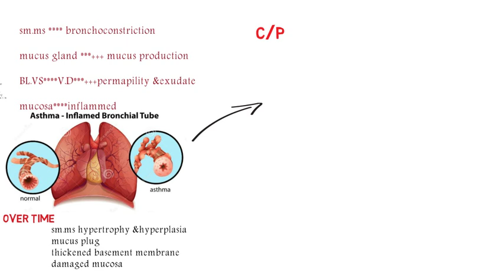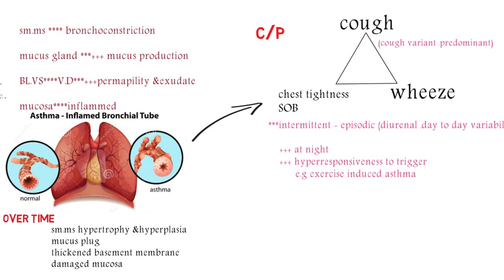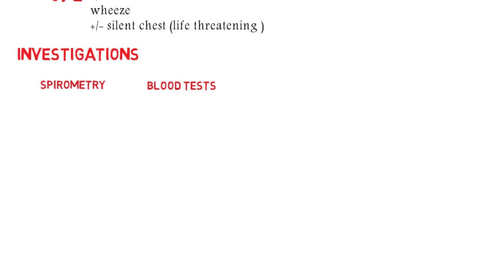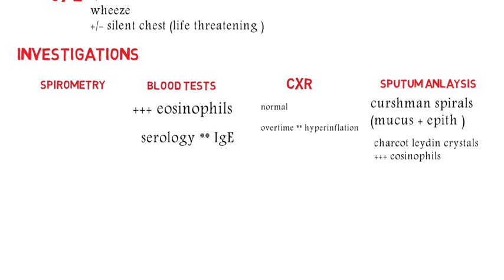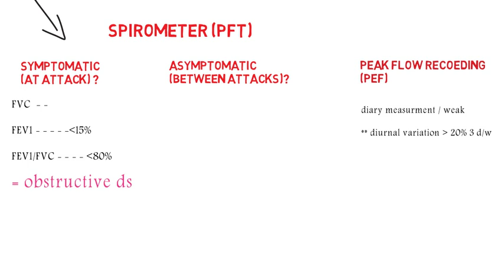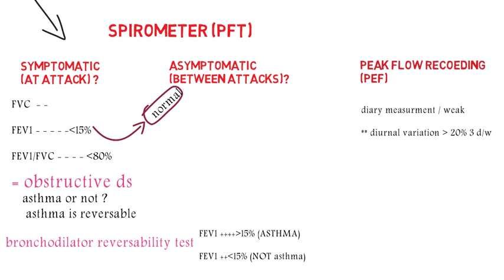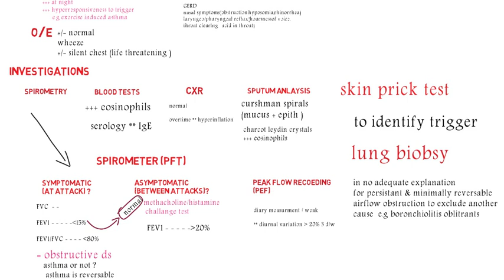Bronchial asthma ( clinical picture and investigations )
رابط اشتراك القناة
0:00-2:47 asthma clinical picture
2:47-3:45 asthma investigations
2:47-6:33 pulmonary functions in asthma-histamine/methacholine challange test